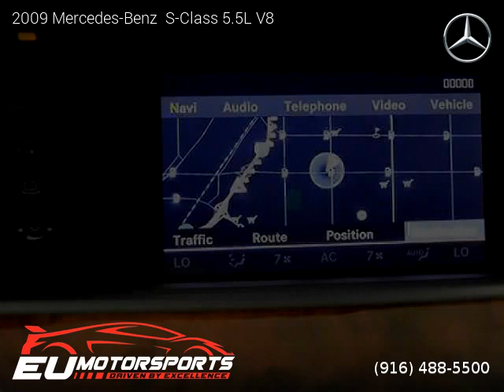2009 Mercedes-Benz S-Class 5.5L V8 - EU Motorsports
EU Motorsports
2525 El Camino Ave

2009 Mercedes-Benz  S-Class 5.5L V8

2 owners, Clean title, Automatic, Andorite Grey Metallic exterior, Black interior, Luxury, RWD: Rear Wheel Drive, 4 doors, 8 cylinders, Gasoline, MPG City 14 and 22 in Hwy.